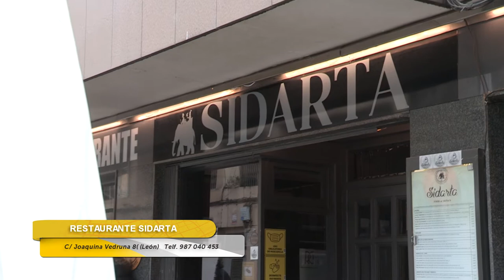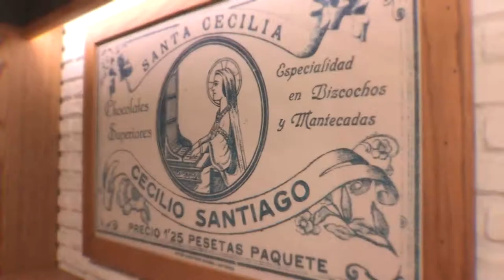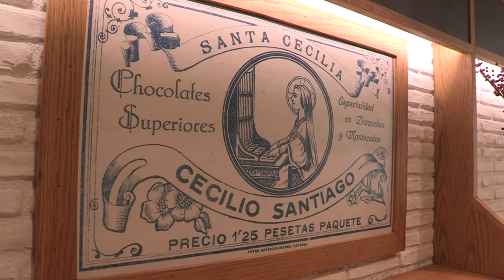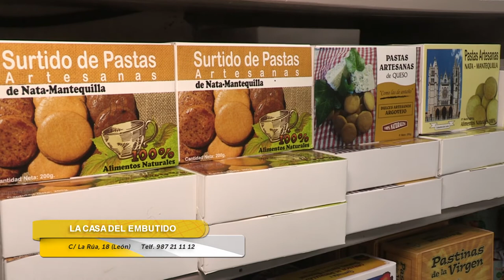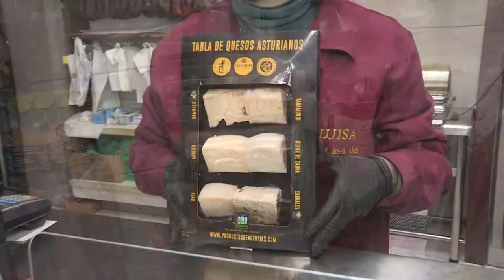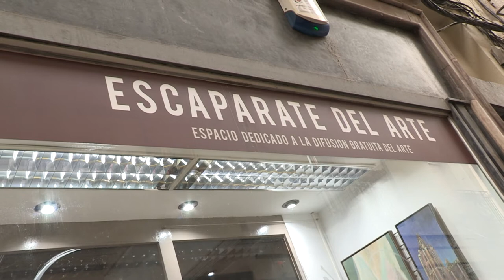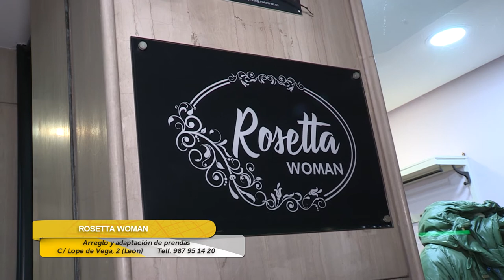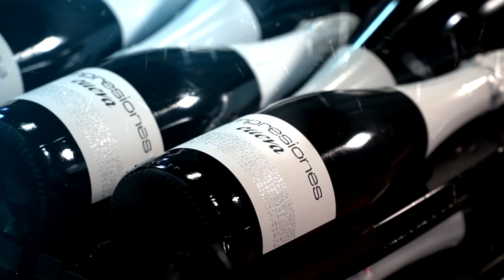EL VIAJERO 221221